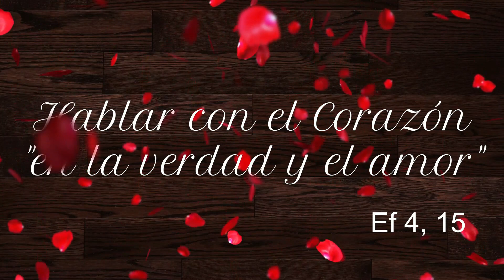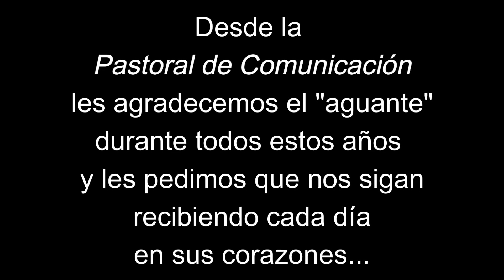COMUNICAR DESDE EL CORAZÓN - 57a. JORNADA MUNDIAL DE LAS COMUNICACIONES SOCIALES